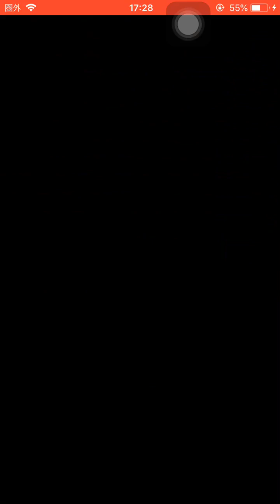何凸した？スイート法正 2凸！HW夏侯惇 4凸！無課金 前半【妖怪三国志国盗りウォーズ】ハイスコアチャレンジ 後半戦 超級5 復刻極級 サンタ曹仁 Aランク2体 金クリア！中級 上級 ミッションあるね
ハイスコアチャレンジ
スイート方正
HW夏侯惇
サンタ曹仁

超ガシャ
天星メラメライオン
将星ジバニャンK
ペラペライオン

さすらいバトル
天星めびなニャン
天星おびなニャン
天星ノルカ
天星ソルカ

新国盗り
天星コマさん孫策